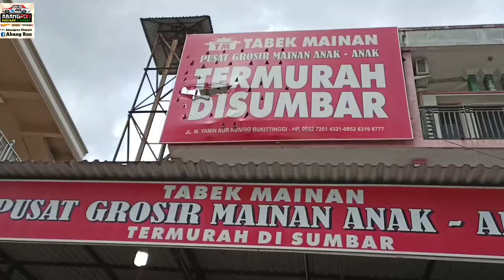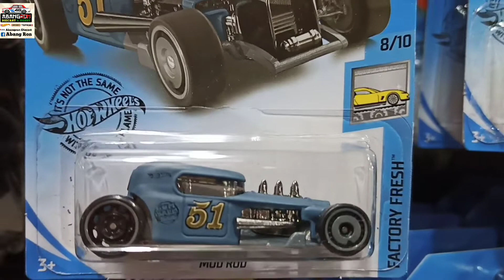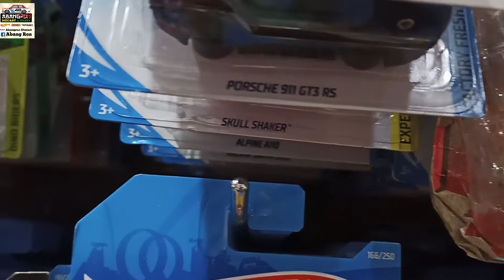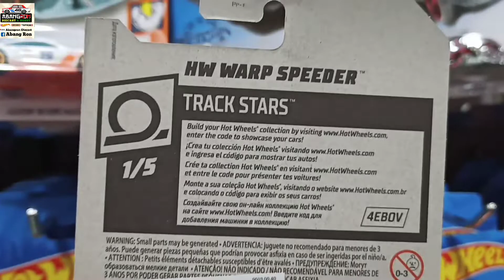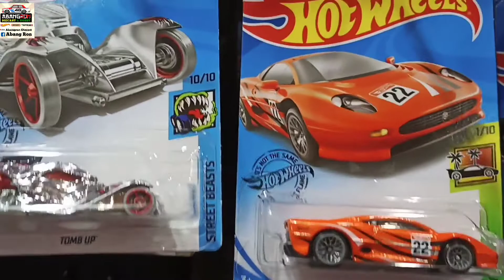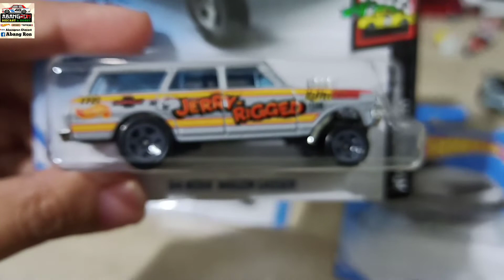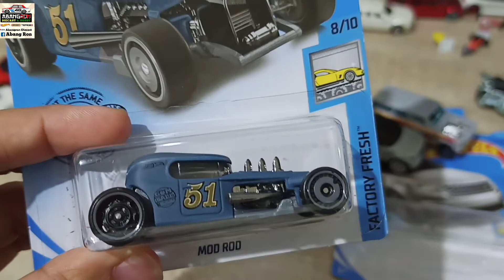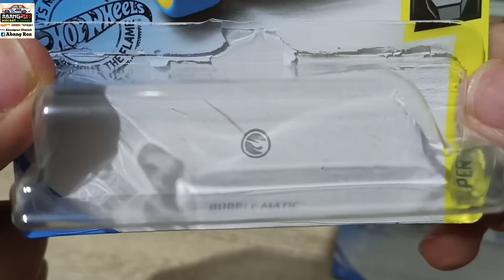HUNTING HOT WHEELS DAPAT TREASURE HUNT - HOT WHEELS INDONESIA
Apakabar sahabat abangron dimanapun kalian berada
Abangron doakan kalian selalu dalam keadaan sehat wal afiat
Kali ini abangron hunting lagi dibukittinggi, dan dapat treasure hunt
cekidot videonya